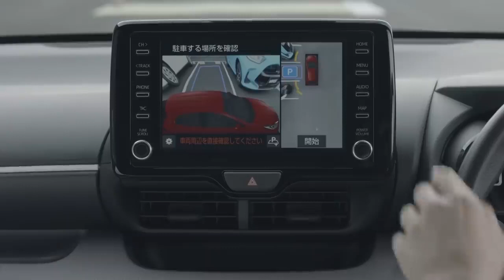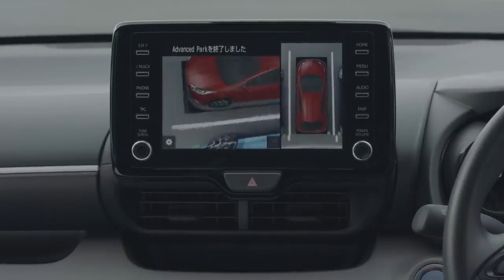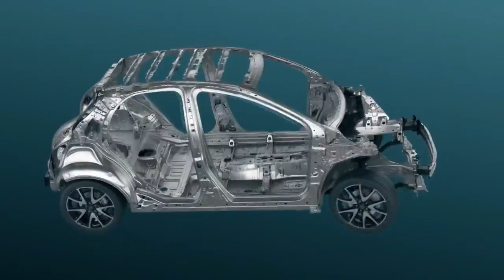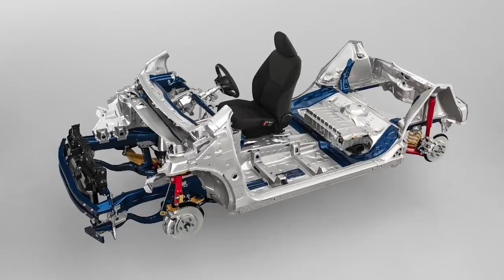Nuova yaris 2020